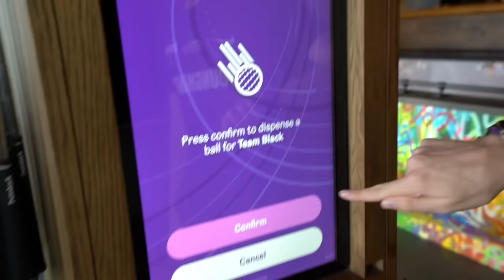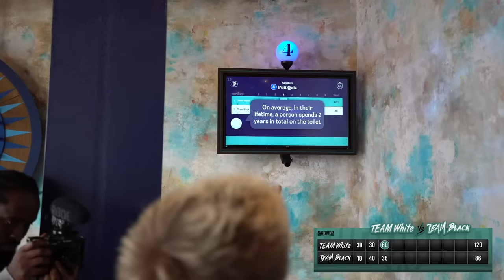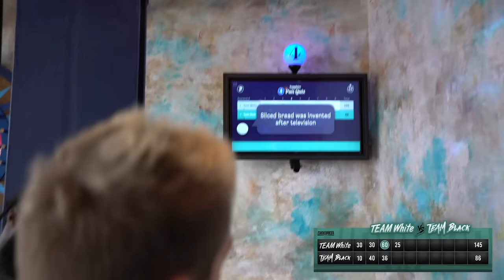SIDEMEN EXTREME MINIGOLF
Let us know some other video ideas you want us to do!